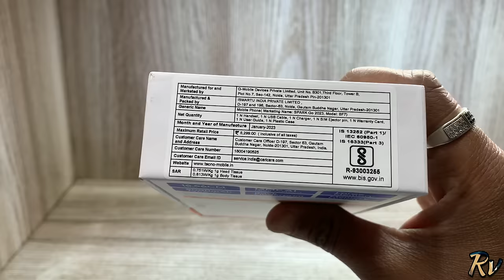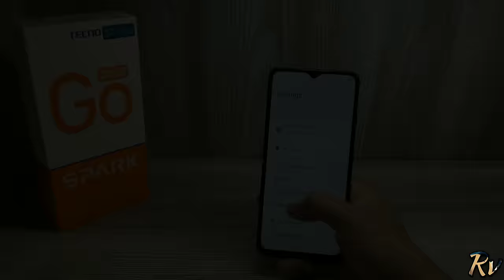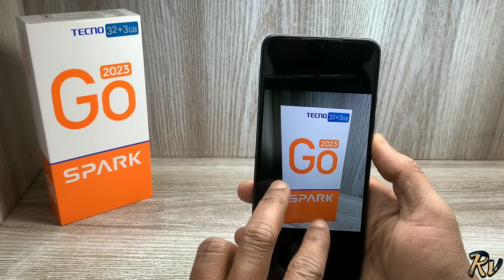Tecno Spark Go 2023 Unboxing - New Budget King ?